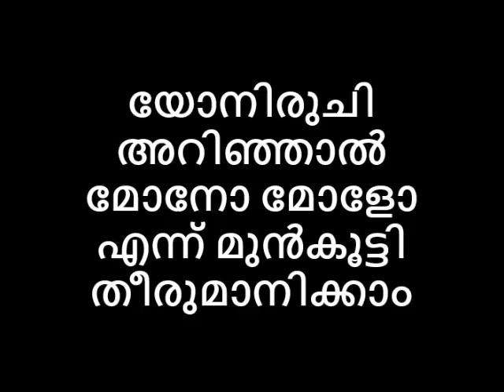യോനിരുചി അറിഞ്ഞാൽ മോനോ മോളോ എന്ന് മുൻകൂട്ടി തീരുമാനിക്കാം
യോനിരുചി അറിഞ്ഞാൽ മോനോ മോളോ എന്ന് മുൻകൂട്ടി തീരുമാനിക്കാം RELOADED